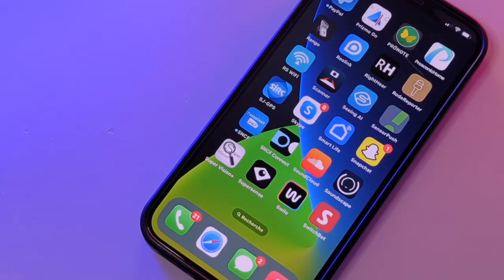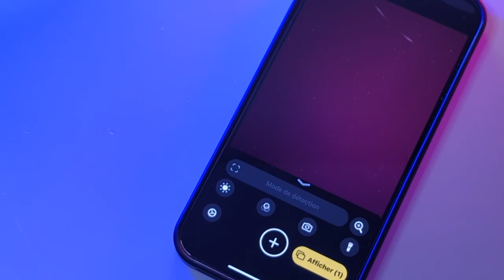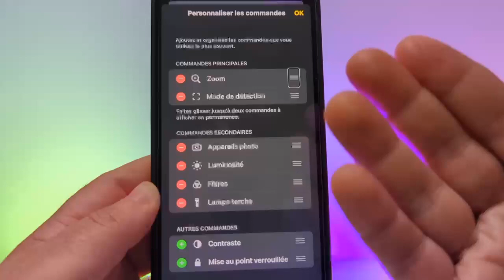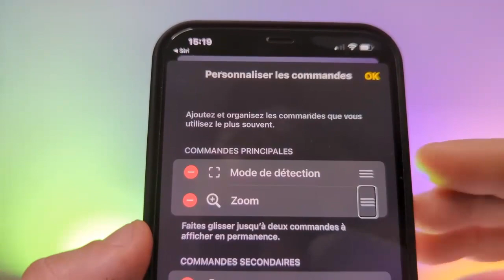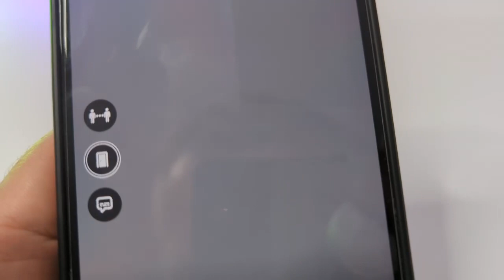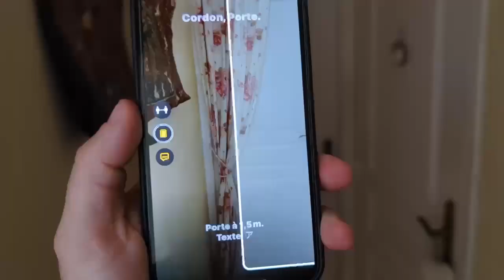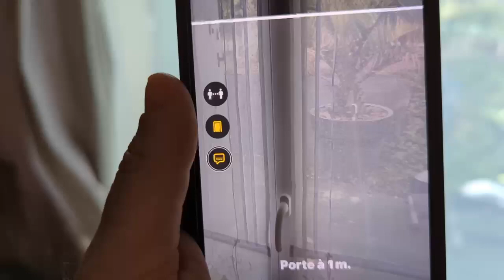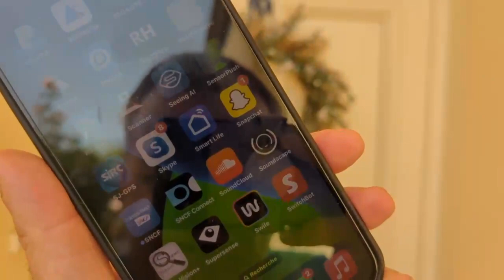iOS 16 : Enfin une nouveauté utile pour les personnes aveugles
iOS 16 est sorti il y a tout juste quelques jours on découvre petit à petit fonction utile à tous.
Dans cette vidéo enfin une nouveauté utile 16 montre et je vous l'explique en détail.